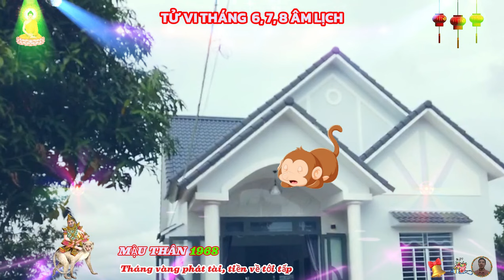SỰ THẬT TUYỆT VỜI tuổi Mậu Thân 1968, Tháng 6, 7, 8 âm lịch, Thần tài báo mộng cực giàu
mậu thân là bản mệnh muốn gì thì phải lăn ra mà làm, cần gì phải nỗ lực mà chiến, giỏi thì được nhiều, không giỏi thì được ít, nên ngoài lựa chọn kiên cường mà tiến, bền bỉ mà bước thì chẳng còn lựa chọn nào khác để cuộc đời được thăng hoa, nếu bỏ cuộc để đi đường dễ hoặc nằm giải để sự tự thành đã không nằm trong sự lựa chọn, thì ngại ngần gì mà không tự mài sắc kiếm, chém đông dẹp bắc, chặt phá hết những vướng bận trên đường đời, rồi tự mình bước vào tòa lâu đài mà bản thân mình muốn mong.